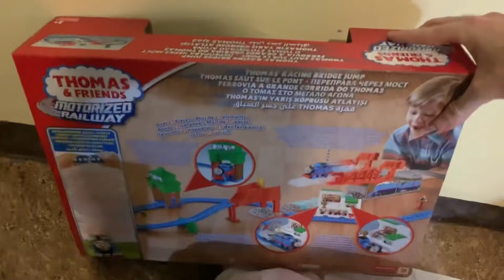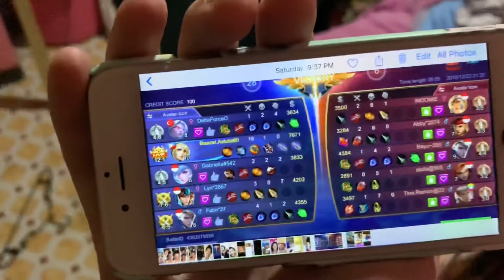CHRISTMAS MORNING 2018 PHILIPPINES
❗*ATTENTION*❗
For Shout Outs Don't Forget YOU NEED TO HIT THE 🔔BELL BUTTON🔔 and be apart of the NotificationSquad Salamat po

It's FREE!

Welcome to the Ahern Family Vlog! We are one big happy family from the Philippines. We post family vlogs 7 days a week! We live simply and focus on loving, learning, serving, and playing together as a family.  We (Brian and Jodalyn) have 5  kids:Erica (13),Kathleen (7), Michael (5), Josephyn(2 ), and baby Braeden

Please send Here the Address Is:

Brian Ahern
Prk 2 Tapon
Ubay, Bohol, Philippines 6315

Members Only Emoji codes:
 :ahernDoggy:
 :ahernIdol:
 :ahernPet:

⦿CAMERAS:
         Canon 800D
         Canon G7X Mark II
         iPhone 7

Stabilization Effect: Mercalli Plug Ins